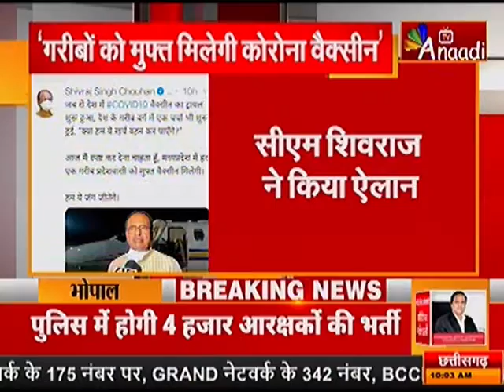'गरीबो को मुफ्त मिलेगी कोरोना वैक्सीन ' |ANAADI TV